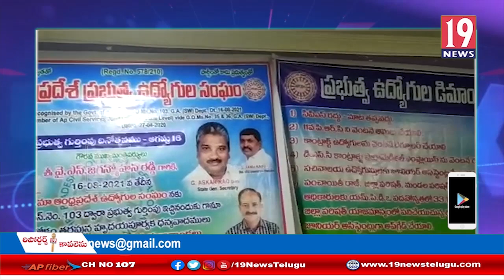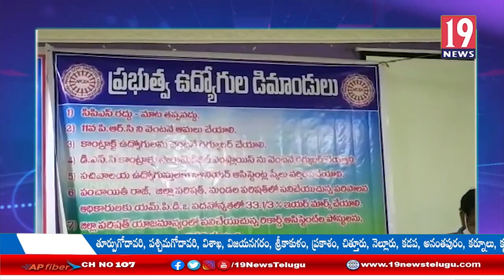వీఆర్వోలను నూతనంగా ఎన్నుకొనే సభ కార్యక్రమం -సబ్బవరం మండలం ,- విశాఖ జిల్లా